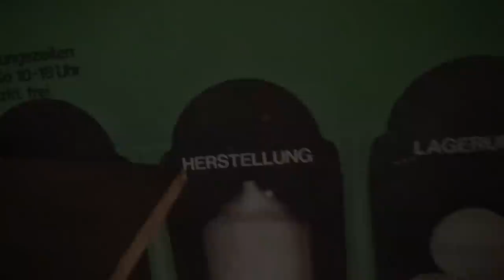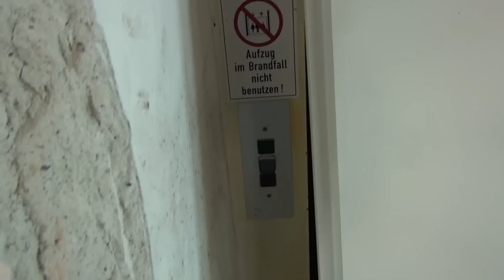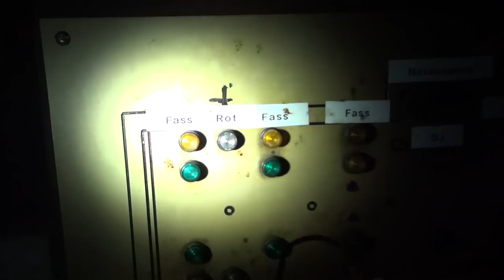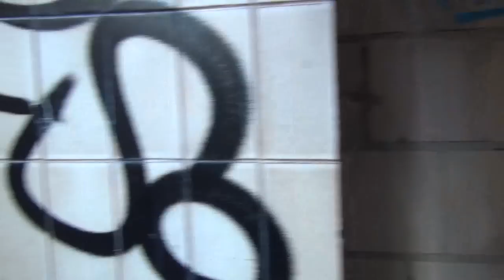Dortmund Verlassene Orte (Lost Places Urbex) Kronenbrauerei 22.06.2014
Die Überreste der Kronenbrauerei an der Märkische Straße in Dortmund sind seit über 15 Jahren verlassen. Zum Turm, der als Lager diente, habe ich zwar keinen brauchbaren Zugang gefunden, aber darin gibt es außer Dunkelheit auch nicht viel zu sehen, und die Aussicht ist vom nahe gelegenen Fernsehturm sowieso viel besser, kostet dann allerdings auch Eintritt